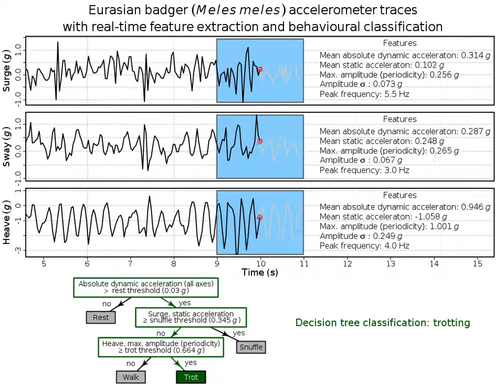Badger Accelerometer Traces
Eurasian badger (Meles meles) accelerometer traces with real-time feature extraction and behavioural classification.

A 25-s video clip showing real-time feature extraction within a 2-s overlapping sliding window. The video frame rate (FPS) and accelerometer sample rate (Hz) are both 25. The simultaneous decision tree classification is also displayed.

This video is "Additional file 4" from McClune et al. 2014 -- Tri-axial accelerometers quantify behaviour in the Eurasian badger (Meles meles): towards an automated interpretation of field data